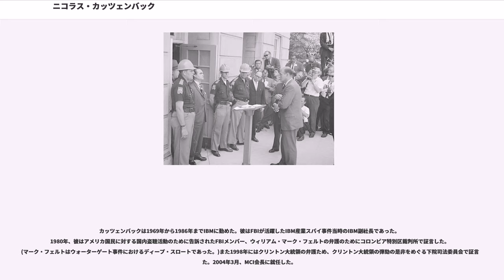ニコラス・カッツェンバック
ニコラス・デベルヴィル・カッツェンバック（, 1922年1月17日 - 2012年5月9日）は、アメリカの弁護士、政治家。1961年から司法次官補（）(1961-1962)、司法副長官（）(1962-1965)、司法長官(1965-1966)、国務次官(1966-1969)を務めた。

1922年1月17日、ペンシルベニア州フィラデルフィアに生まれた。フィリップス・エクセター・アカデミーに学び、プリンストン大学に入学、1945年に文学士の学士号を得た。1947年にはイェール大学で法学士の学士号を取得した。また、1947年から1949年まで、ローズ奨学生としてオックスフォード大学内のベリオール・カレッジに留学した。

1950年から政府内で働き始め、1950年から1952年までアメリカ合衆国空軍長官の法律顧問を務めた。1952年には再び民間に戻り、イェール大学で法学の助教授(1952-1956)、シカゴ大学で法学の教授として働いた。

1961年、カッツェンバックはケネディ政権下で司法次官補となり、1962年からは司法副長官となった。1962年10月のキューバ危機の際には海上封鎖に伴う法的措置に関して大きな役割を果たした。またその2ヵ月後にはピッグス湾事件によりカストロに捕らえられた捕虜の釈放を求める交渉団の一員として活動した。

そのほかにもケネディ政権中の功績として、南部地域の大学における人種差別撤廃のために動いたことが挙げられる。1963年、アラバマ州知事ジョージ・ウォレスが二人の黒人学生ジェームズ・フッドとヴィヴィアン・マローンの入学を阻止するために、アラバマ大学周辺を州兵で固めて自ら大学の門の前に立ちはだかったとき、カッツェンバックは司法省幹部として二人の黒人学生に付き添い、二人の入学を認めるよう求める大統領布告を読み上げて二人の入学を認めさせた。

1963年11月22日のケネディ暗殺2日後の11月24日、J・エドガー・フーヴァーFBI長官がカッツェンバックを訪れ、オズワルドが暗殺事件の犯人であると断定したと伝えた。暗殺事件の3日後、カッツェンバックはジョンソン大統領の特別顧問ウィリアム・D・モイヤーにメモを送っている。その中で彼は次のように述べている。

「大衆に、オズワルドが暗殺者であること、まだ捕まっていない彼の共犯者はいないこと、彼は(もし彼が逮捕後にジャック・ルビーに射殺されていなかったとしても)裁判で有罪を宣告されていただろうことを納得させなければならない。オズワルドの動機に関する推測は断ち切らねばならない。(中略)残念ながらオズワルドにまつわる事実は(彼が暗殺者であるとするには)あまりにも適切であり、あまりにも明らかである。(マルキシスト、キューバ、ロシア人の妻など)(中略)我々には好ましくない形の大衆の噂や議会の公聴会を阻止する材料が必要である。」

また、フーヴァーはジョンソンの側近に次のようなメモを送っている。このメモは上院チャーチ委員会によって明らかにされ、同委員会報告書33ページで確認されている。

「オズワルドが真の暗殺者であるということを大衆に納得させるため、何らかの発表をせねばならないと私は考える。カッツェンバック氏も同様の考えである。」

これらのメモは政府が暗殺事件の真相隠蔽を画策していたことを最もよく示す公的文書となっている。カッツェンバックとフーヴァーはウォレン委員会の設立に主要な働きをした。

1964年3月にロバート・F・ケネディが司法長官を辞任すると、カッツェンバックは司法長官代行となり、1965年から正式に司法長官となった。彼はトンキン湾決議によりジョンソン大統領には米軍をヴェトナムに派遣する権利があると主張し、ヴェトナム戦争のエスカレーションに積極的な役割を果たした。後に彼は交渉による戦争の解決を主張した。

1966年、カッツェンバックは国務次官となった。1968年1月にプエブロ号事件が起こると、彼は国務次官として北朝鮮との交渉にあたった。ヴェトナム戦争の戦線拡大を阻止するため、軍事行動ではなく外交による解決を目指して粘り強く交渉を続けたが、北朝鮮側の強硬姿勢のため難航した。結局アメリカの諜報活動を認める屈辱的な謝罪文...